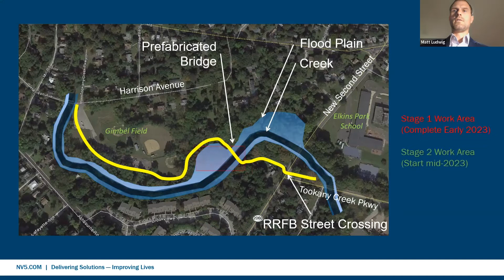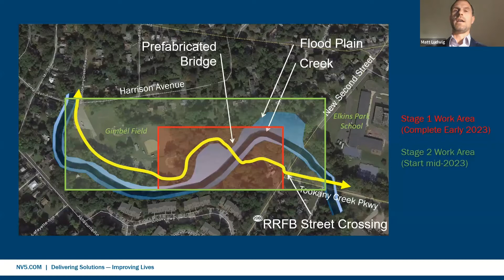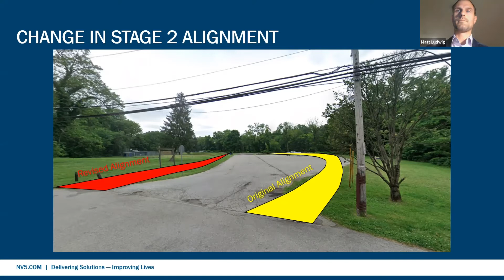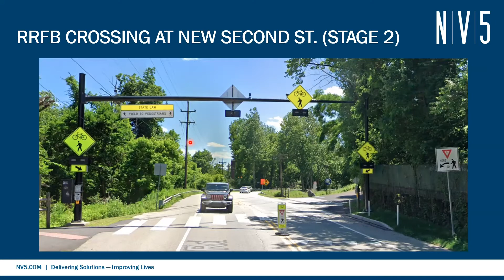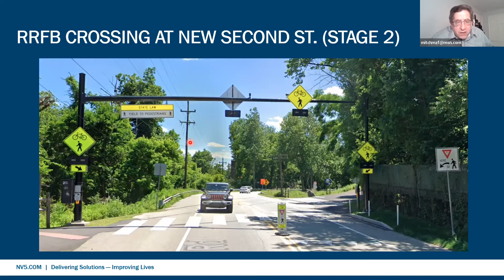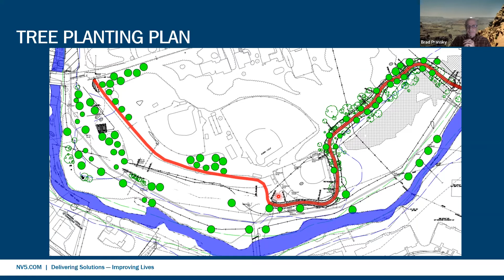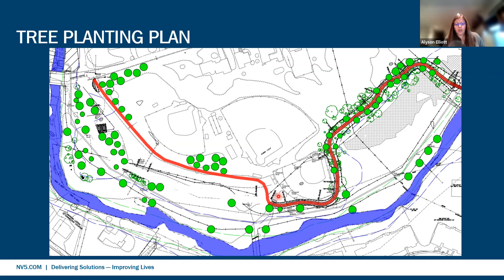November 9, 2022 Cheltenham Township Public Affairs Committee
At its regularly-scheduled meeting on November 9, 2022, the Cheltenham Public Affairs Committee reviewed reports of the Maintenance, Public Information, and Parks and Recreation Departments. Discussion included winterizing the community centers, a revised trail alignment for the Tookany Creek Trail Phase III Project, and a potential agreement with Salus University for use of their facilities for indoor pickleball. The agenda and minutes can be found on the Township